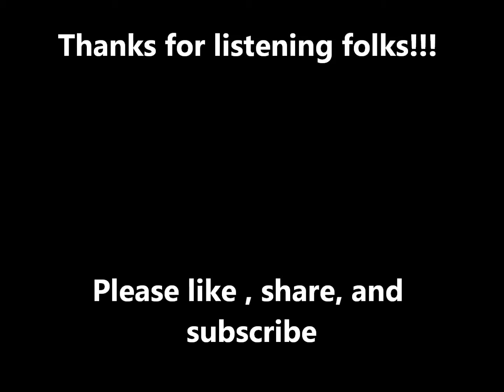F-Zero Silence Remake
This is a song remake composed, produced, and engineered by James Garrison Summers (JGS)

This was in my opinion was the best song from F - Zero from SNES. I always felt like this song could have been done better and be a bit slower so it can groove better. I present to you my version of how I hear the "Silence" theme in my head. I wanted this song to sound like classic analog real disco with a modern punch while sticking to the original melody for the sake of fans and memories.

Yumiko Kanki and Naoto Ishida are the original composers of the F-Zero SNES soundtrack.

I put so much work into this music lol and I mean alot of work to make it sound as good to the ear as possible. I want to be able to do this youtbube thing full time so yeah!!! So you in the next remake